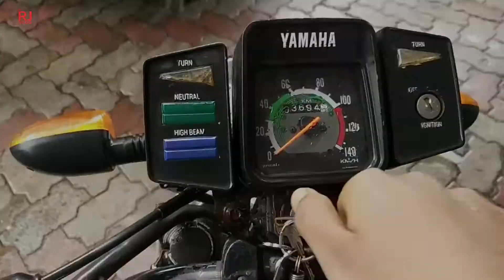Sunday Funday vlog_Marin Drive🤣🤣